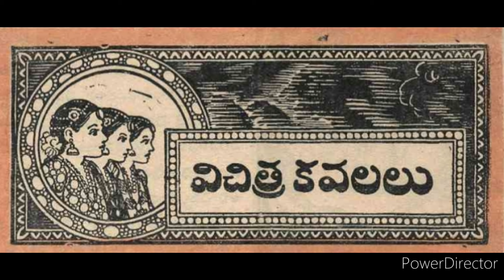విచిత్ర కవలలు-15/18 -B51,S3 చందమామకథలు సెప్టెంబరు 1951//చందమామకథలు/Audio/Chandamamakathalu from 1947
the story about triplets and father from chandamama kathalu book of October 1950